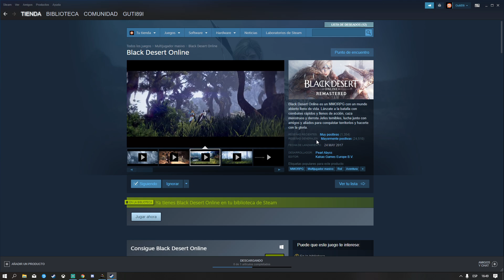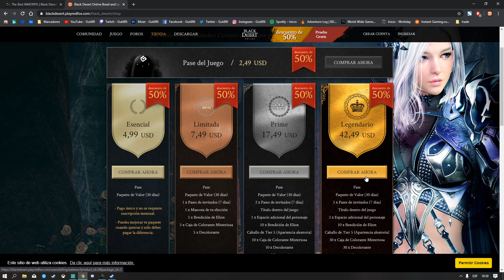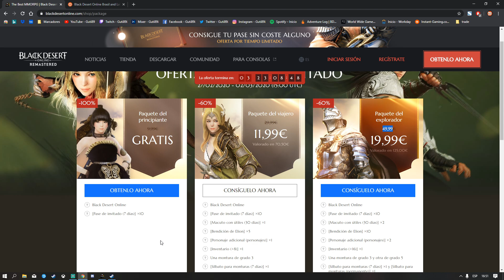Black Desert GRATIS por tiempo limitado! CORRE!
¡¡¡SOLO PC!!!

📽️Videos
👥Social
🖱️Mi PC
🔸CPU: AMD Ryzen 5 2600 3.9Ghz Max Boost, 3,4Ghz Base+19MB
🔸GPU: AMD SAPPHIRE VGA RX580 Nitro+ OC 4GB Backplate GDDR5 1411 MHz
🔸RAM: Corsair Vengeance LPX 2x8 GB DDR4 3000 MHz C15
🔸PLACA BASE: AMD MSI B450-A PRO
🔸SSD/HDD: Kingston SSD A400 240GB // Samsung 860 EVO 1TB // WD Blue 1TB
🔸FUENTE: Corsair VS 650W (PFC Activo, 80 Plus)
🔸TORRE: NOX Hummer MC Blanca led
🔸MONITORES: AOC C27G1 Monitor Curvo 27” FHD // HP OMEN 25 FHD
🔸PERIFÉRICOS: Teclado Logitech G105 // Raton Logitech G403 // Cascos Logitech G430 // Mando XboxOne Special Edición Sport White